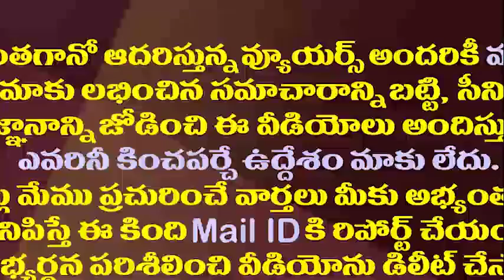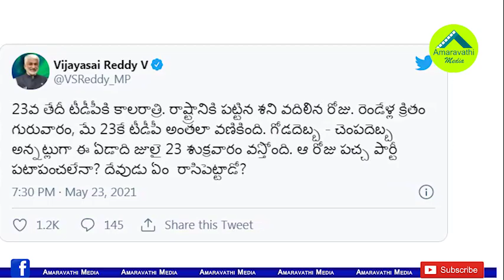టీడీపీకి విజయసాయిరెడ్డి వార్నింగ్ ఇచ్చినట్లు జులై 23న జరిగేది ఇదేనా||Why vijay sai saying 23 date